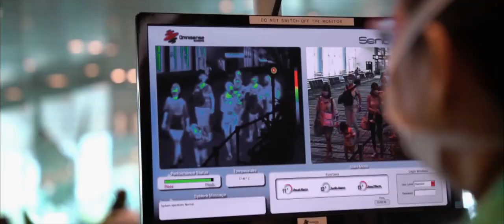Il Castigo dell'Agnello